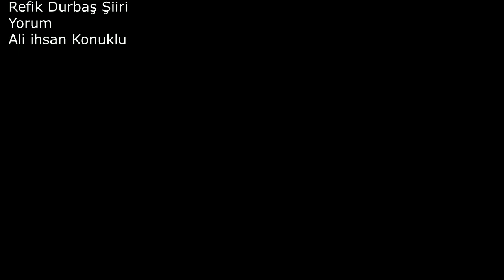Çırak Aranıyor/Refik Durbaş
Yorum

Elim sanata düşer usta
Dilim küfre, yüreğim acıya
Ölüm hep bana
Bana mı düşer usta?

Sevda ne yana düşer usta
Hicran ne yana
Yalnızlık hep bana

Gurbet ne yana düşer usta
Sıla ne yana
Hasret hep bana